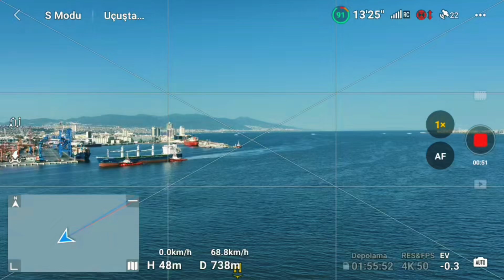Drone Tweaks sitesinden almış olduğum FCC testi sizce böyle bir alanda bu yeterli mi ?